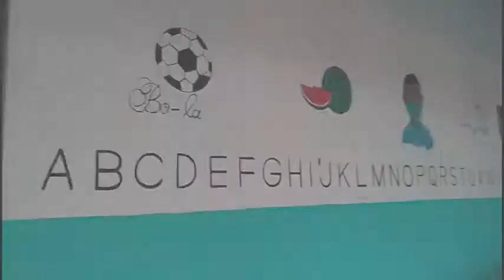desenhos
@MrBowOfficial vejam vídeos incríveis de decoração nas escolas